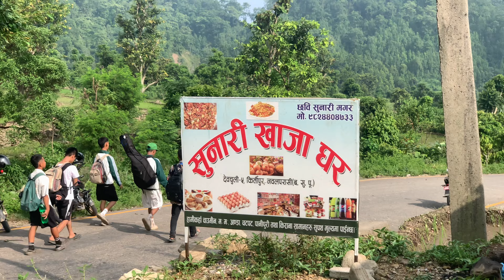Summer Vacation|| Natural swimming pool🌿||Edge band नै हो कि के हो?😂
Shree Shankardev E. Boarding school, Shree Sharswati Ma.Vi. and Shree Bhimsen Adarsha Ma.Vi. teachers